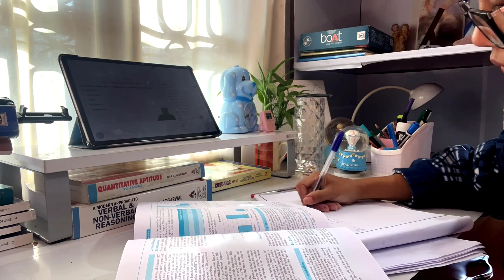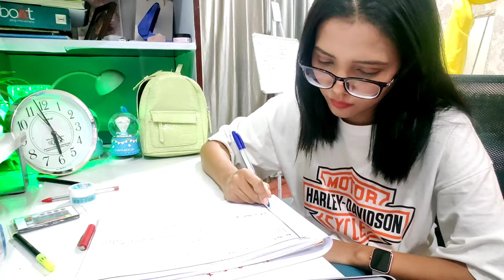STUDY VLOG || Sunday study + family time || Winter da hapu churaga class youba || Manipur Study Vlog